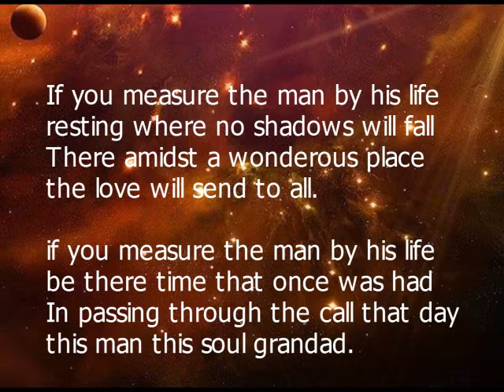Sajan Singh Nahar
Music & Narration